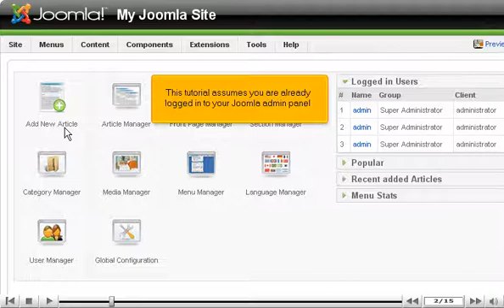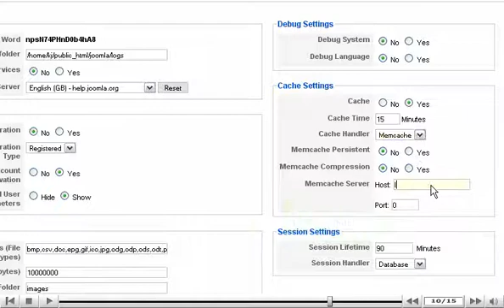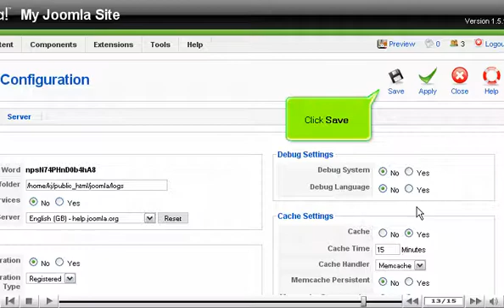How to enable caching in Joomla - Joomla Tutorials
How to enable caching in Joomla

• Caching is a method programs used to speed up the processing time by saving frequently used and infrequently changing content to hard drive.
• Log in to Joomla admin panel.
• Click on Site Global configuration option.
• Go to system. Scroll down and check Cache settings.
• Click on Yes button to enable caching. Cache time makes control on the time at which cache is replaced.
• Choose cache handler from the drop down list.
• Persistent connections to a server such as Memcache are kept open constantly and can sometimes boost the speed. It is connected to a server not located on the same computer as your website.
• If Joomla slows down after enabling caching, try to turn on Memcache persistent.
• Enabling Memcache compression might provide performance boost. Enter host and port, where your machine server is running. If you are not sure about the host, ask your support about it.
• On memcache server, type localhost and port.
• Click on Save button for applying the settings. Cache handler can be anytime change cache handler to a file.